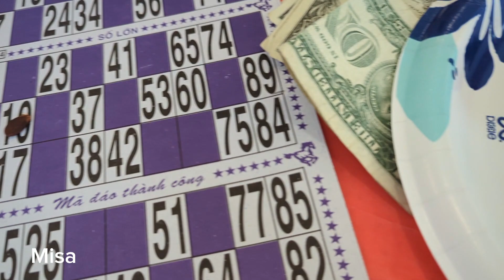Bữa tiệc liên hoan chơi loto và hát Karaoke với nhau